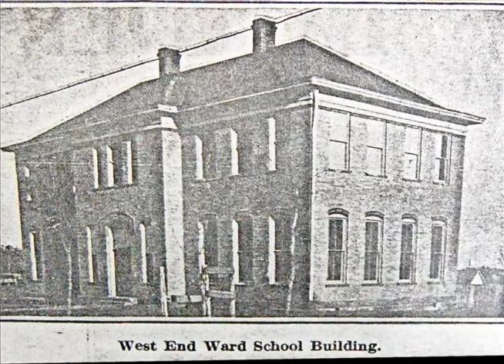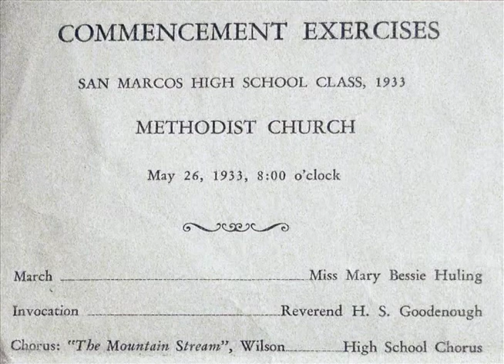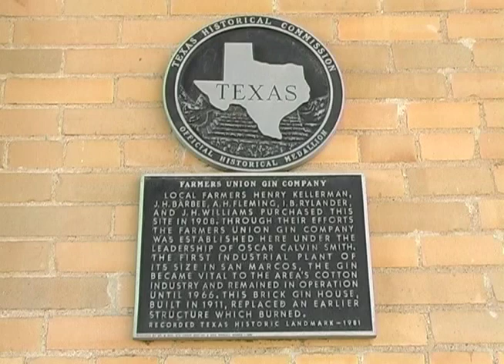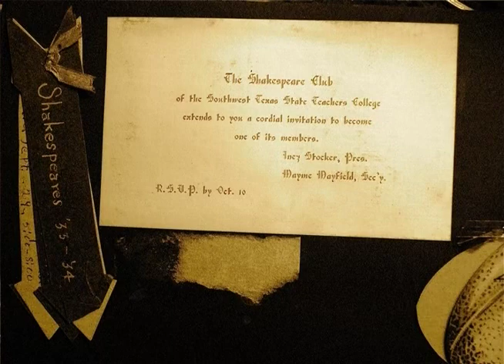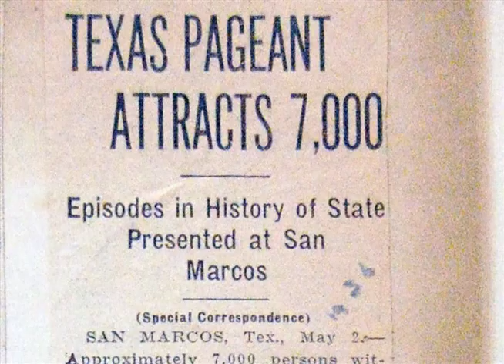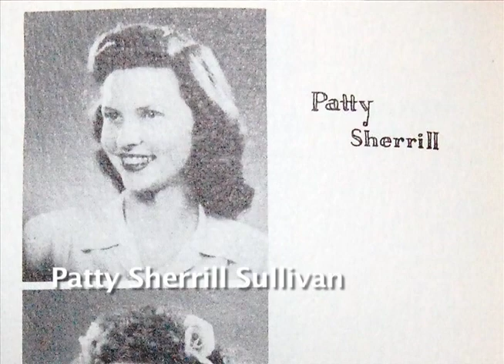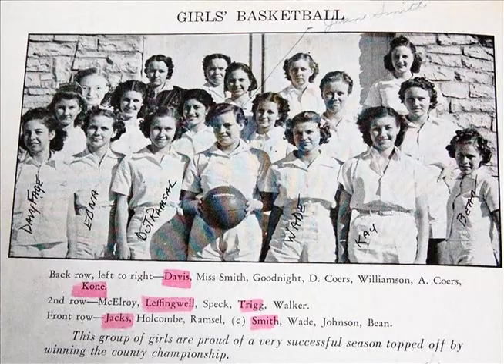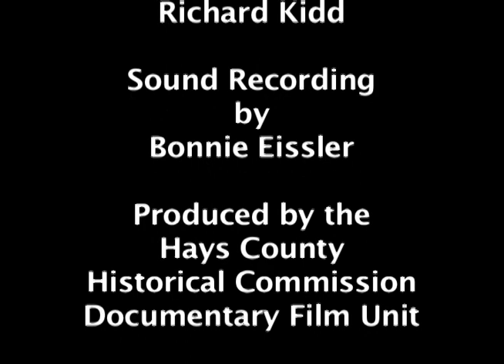Gwen Smith Oral History Interview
Voices of Hays County video documentary produced by the Hays County Historical Commission in 2008.